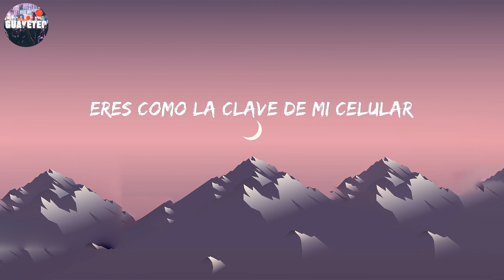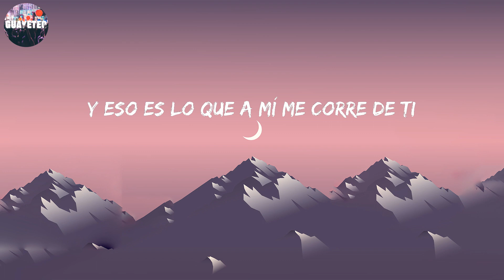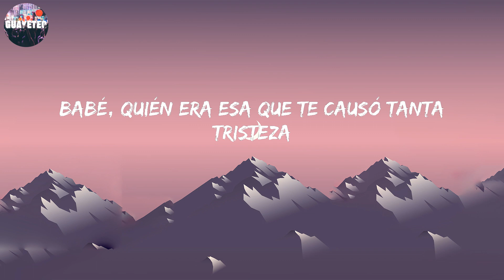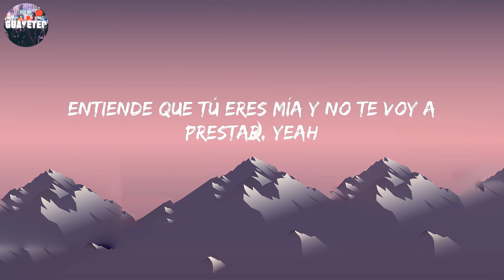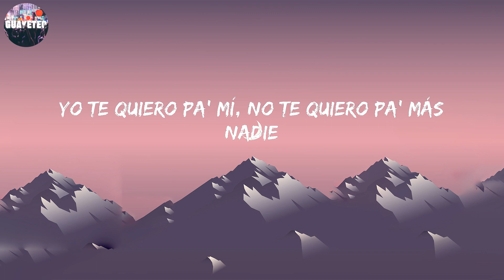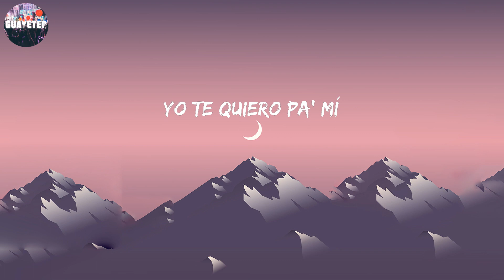Dalex - Pa Mí (Letra/Lyrics)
Yo te quiero pa’ mí, no te quiero pa’ más nadie, A mano armada fue que te robé, Y él como un loco anda buscándote

Letra:

Tiene a to’ el mundo buscándola
Dice que en mi casa está secuestrada
Un vídeo en mi cama esposándola
Dice que aquí se quiere quedar
69 posiciones y la dejo
Yo lo sé, cogemos como conejos
Y eso es lo que a mí me corre de ti
Que se muerda que estoy puesto pa’ ti
Déjale saber
Yo no puedo compartirte
Eres como la clave de mi celular
No es necesario decirte que
Yo te quiero pa’ mí, no te quiero pa’ más nadie
Solita pa’ mí, no te comparto con nadie
A mano armada fue que te robé
Y él como un loco anda buscándote
Te quiero pa’ hacerte feliz enseguida
Hagamos un trío tú y yo y toda la vida
Que no te tenga en Insta no es que no te siga
Te quierpo pa' mí, no importa lo que digan
Todos, a veces me enojo
Dime qué ves ya que tú eres mis ojos
Hablando claro de la .40 me despojo
Pero dile que están vivos, por vivos y no por ojos
Caras vemos, corazones no sabemos
Pero a ti te conozco hasta el pelo
Ai se eu te pego, flow Michel Teló
Tú querías bellaquear pues malo
69 posiciones y la dejo
Solito pa’ mí, no te comparto con nadie
Y como loca ando buscándote
No te confundas con mi flow, Rosario Tijeras
Que por más que parezco mala no estoy pa’ cualquiera
No soy la más que le mete, ni tampoco la más bonita
Pero le gustó el piquete, el flow de esta mamasita
Ni Gucci, ni Prada, ningún Louis Viutton
No queda na’ de eso en tu habitación
Vo’a llevarte preso en mi peli de acción
Vas a sentirme en tus besos y en tu corazón
Babé, quién era esa que te causó tanta tristeza
Te llena de dudas, te da dolor de cabeza
Si peleas conmigo lo resolvemo’ en la pieza
Y si no llegamos lo hacemo’ encima ‘e la mesa
Y ahora yo soy el que te lo pone a ti sin condones
Y él ya no lo puede evitar
Y si le duele que lo abandones, a mí sin cojones
Porque no te supo cuidar
Baby, solo apaga tu teléfono
Ponte las Balenciaga, dale, vámonos
Cojamos carretera y perdámonos
Y como caníbales ma' comámonos
Solita pa’ mi, no te comparto con nadie
Así como suena, yeah
¿Cómo estás?
Yo te quiero pa’ mí, pero él la alenta
Cómo me calientas, cómo tú te sueltas
Entiende que tú eres mía y no te voy a prestar, yeah
Sígueme que yo te sigo
Llegando a Medellín te entrego el anillo
Y al pirojo de tu novio yo me lo vacilo
Y a las otras les picheo porque estoy contigo
Que él te siga buscando que no te va a encontrar
Ahora está conmigo, ella no te va a tocar
Y que no trate de forzar porque le puede costar
Y aunque no tenga sueño lo podemos acostar
Esto es sin hablar, porque no soy de roncar
Pero tú eres mía, lo tienes que aceptar
Que ahora conmigo es que vas a despertar
Y solamente él te puede imaginar
Como un loco él te anda buscando
No se da cuenta que estás pichando, no
Siempre que te llama está ignorándolo
Porque está conmigo, nena díselo
Díselo que tú a mí me quieres
Que ya se jodió por otras mujeres
No vas a volver por más que te espere
Y ahora soy yo al que tú prefieres
Dalex
Música refrescante bebé
Dímelo Flow
Rican Music
Rich Music
Yeah yeah yeah yeah
Yo te quiero pa’ mí
Uh